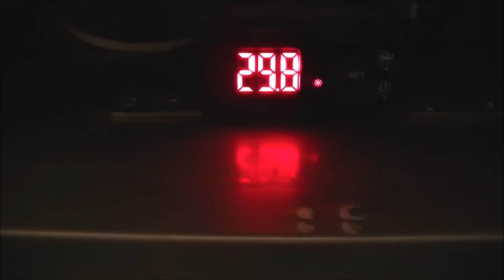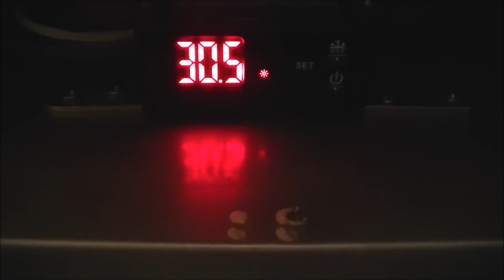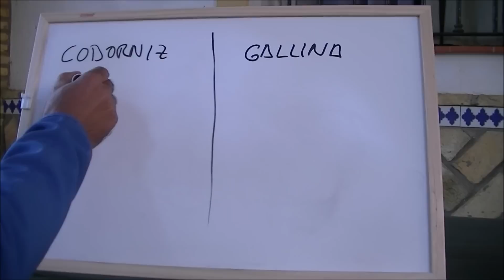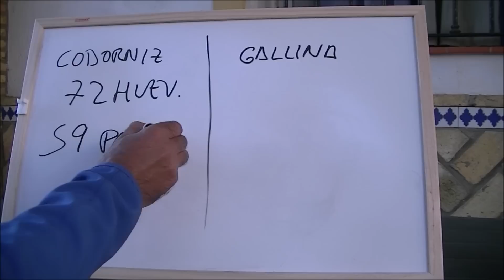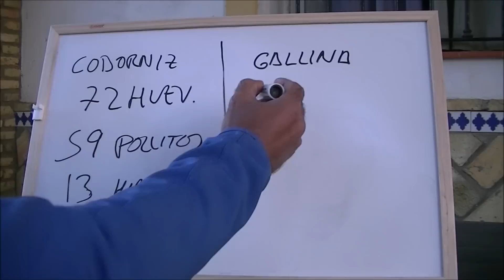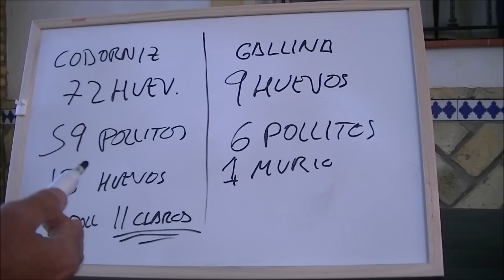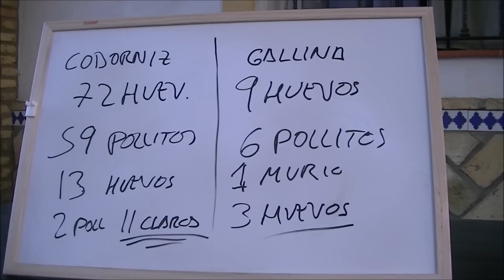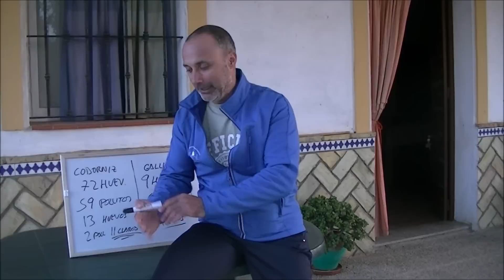Incubación huevos de gallina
Vamos ahora con la Incubación de huevos de gallina en nuestra incubadora casera hecha paso a paso, fácil y económica. Asistimos, en esta segunda prueba, a todo un espectáculo como ver a los pollitos rompiendo el cascarón y saliendo del huevo, a los nacimientos de estos pollitos de gallina.Hemos visto ya cómo hacer una incubadora casera en un congelador paso a paso y ahora también hemos visto que funciona.